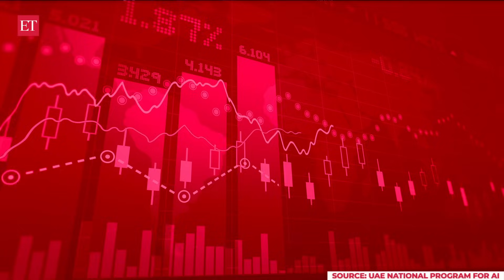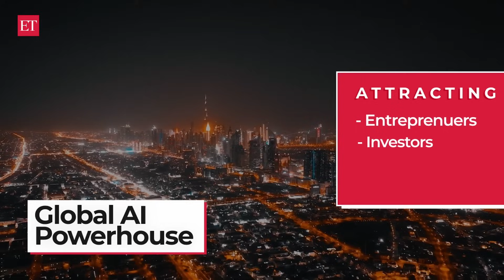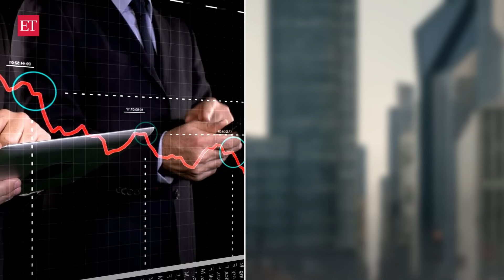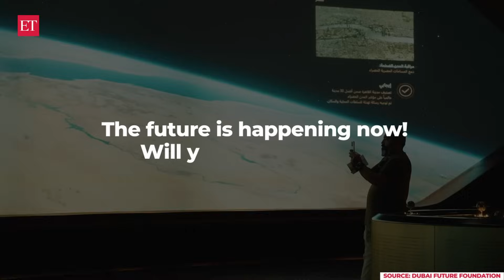Inside Dubai’s AI Playbook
Dubai is redefining the global tech landscape with strategic investments in artificial intelligence (AI), blockchain, and emerging technologies. This video highlights how the city’s forward-thinking policies, advanced digital infrastructure, and rapidly evolving ecosystem are attracting a new wave of tech builders—especially from India.

From speech AI innovations to blockchain-powered enterprises, Dubai serves as a catalyst for innovation, transforming ideas into commercial impact. Discover how Indian startups are leveraging Dubai’s next-generation tech-led vision to scale faster, smarter, and globally.